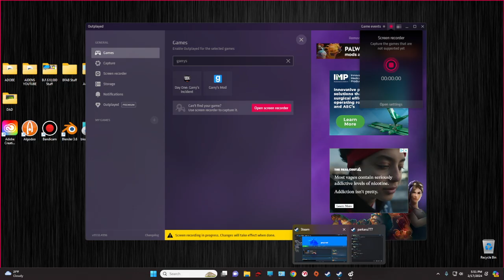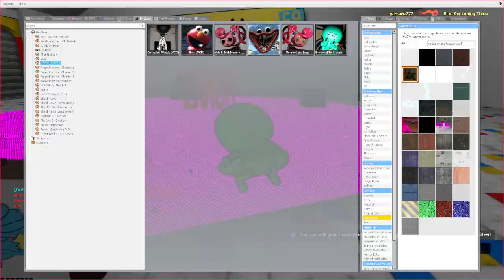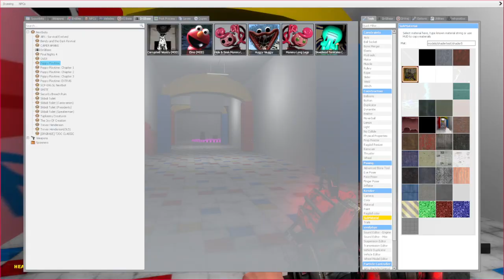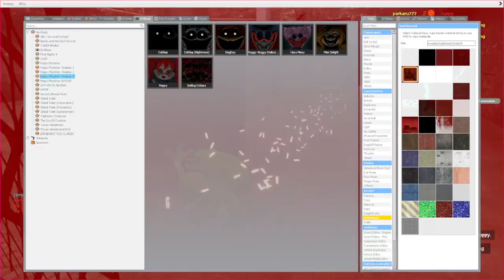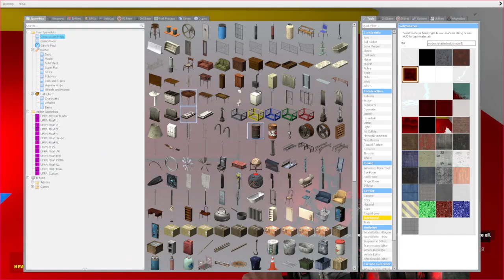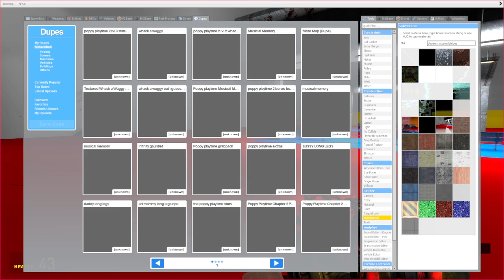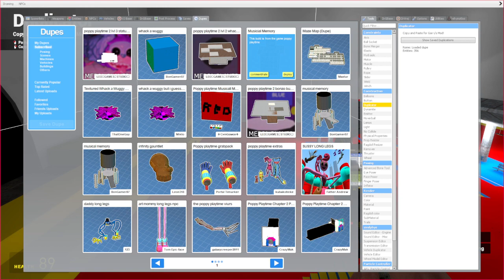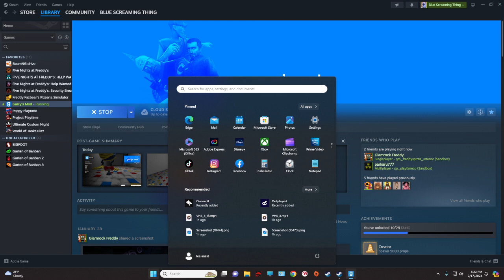Me and Parker play Gmod again! Part 3